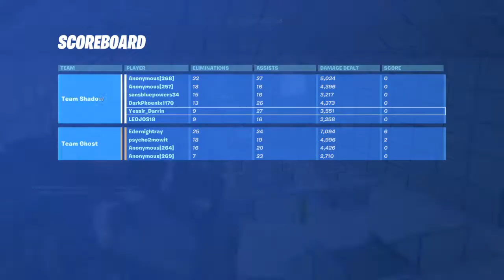Team Shadow win